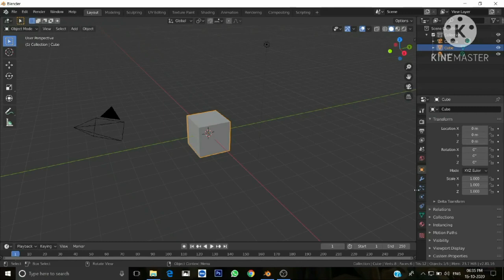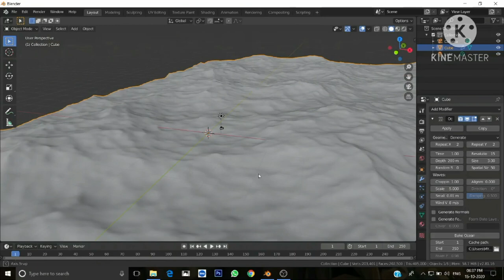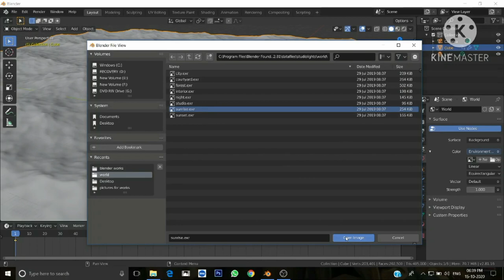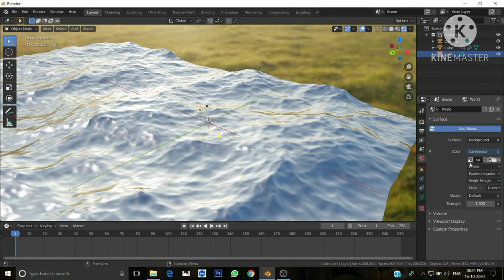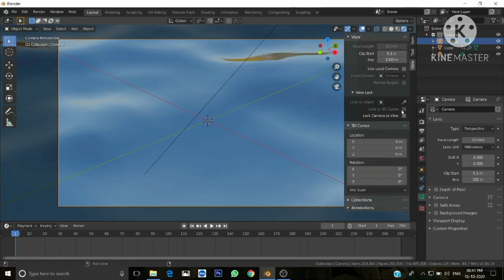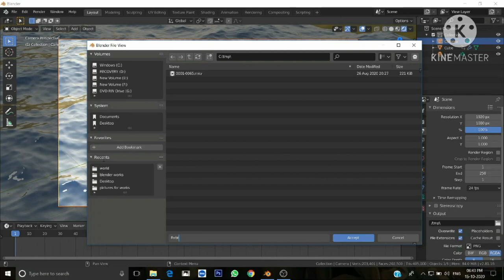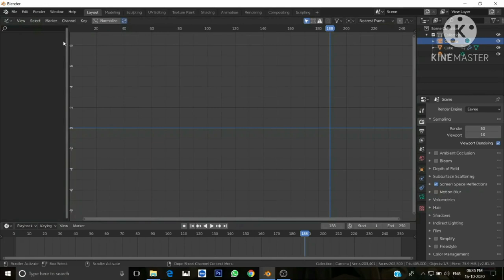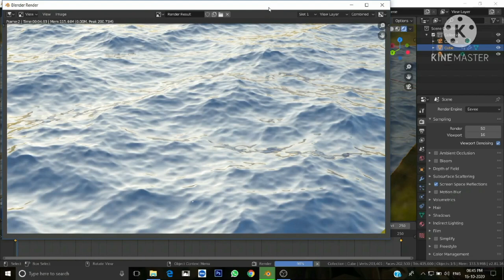BLENDER PART2| OCEAN ANIMATION| JOMIN N Y|MATHA HS MANNAMPETTA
ഈ കടൽ ഒറിജിനലല്ല എന്ന് പറഞ്ഞിട്ട് ആരും വിശ്വസിക്കുന്നില്ല. അത്രയും ഒറിജിനാലിറ്റി ലിയിൽ കടലിൻ്റെ അനിമേഷൻ പത്ത് മിനിറ്റ് കൊണ്ടുണ്ടാക്കാം ബ്ലെൻഡറിൽ.